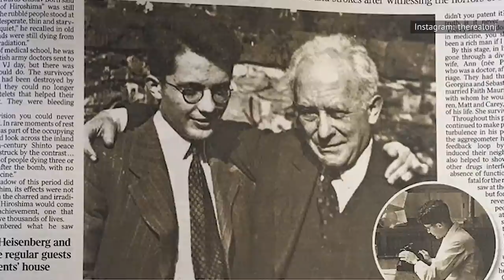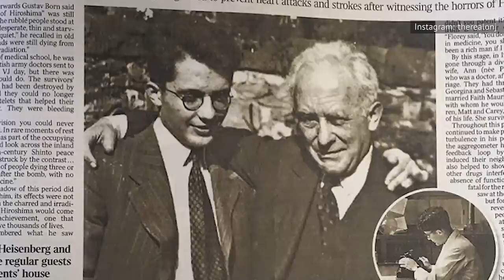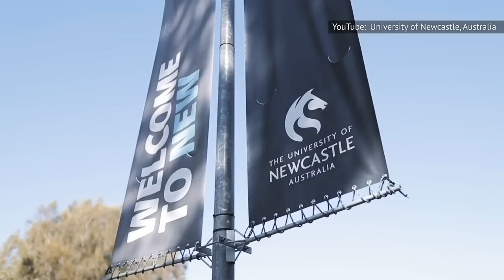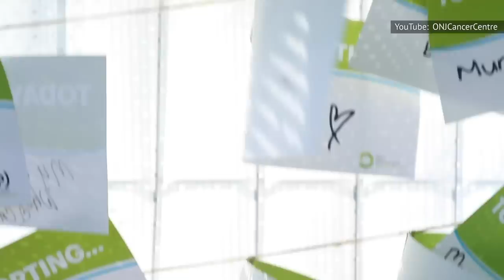The Truth About Olivia Newton-John's Nazi Fighting Family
You might know Olivia Newton-John from her most famous appearance — in the classic musical movie Grease. On the other hand, if you're below a certain age, you might not. If that's the case for you, let's change that. Not only is ONJ a remarkable singer, actress, and all around personality, but her family has one of the most remarkable histories of any actor in the Hollywood orbit. Newton-John counts among her immediate family famous physicists and anti-Nazi freedom-fighters, though sadly some of them were persecuted during World War II. We've stitched together the whole incredible tale, so sit back and enjoy the true story of Olivia Newton-John's Nazi-fighting family.

Her grandfather got the Nazi's attention | 0:00
The 1954 Nobel Prize | 1:19
Following the voice | 2:01
Recruited by MI5 | 2:45
The capture of Rudolph Hess | 3:32
Breaking the Enigma code | 4:48
Defeating Rommel | 5:49
A professor of German literature | 6:45
The heartbreak of cancer | 7:47